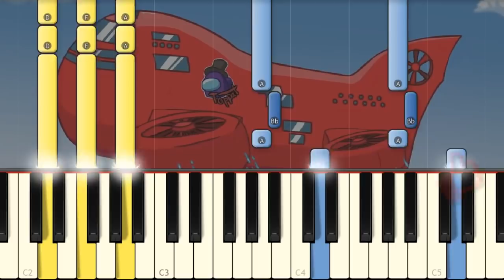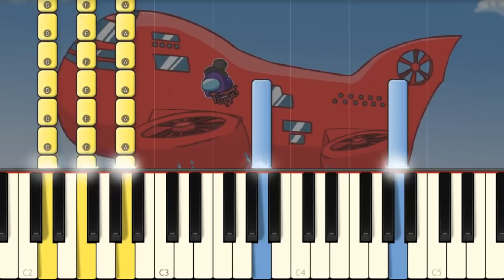Among Us - The Airship Map Music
Among Us showed a Reveal Trailer during The Game Awards 2020 of the new map, The Airship and I play the theme on piano.